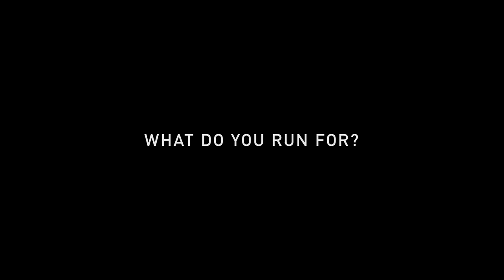Patrick Stangbye [Norda Fam in Cham: Athlete Profile] by TECHUNTER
In August 2022 our team landed in Chamonix to celebrate the Coachella of trail running and have a great time together with our friends over at Norda. We managed to interview Norda Fam athletes to learn more about their thoughts on running, their favorite gear, and most importantly: What do they run for?

Meet Patrick Stangbye – industry creative, working on the brand's strategy and creative direction, while running ultra-marathons, including this year's CCC distance. Enjoy our late-night fireplace in the field interview, listening to crowd cheers and membrane rustling.

Produced by TECHUNTER Media.
DOP: Ivan Dzhatiev [THM].
Edit, cover, graphics: Ruslan Yalilov [THM].
Producer: Alex Zabelin [THM].